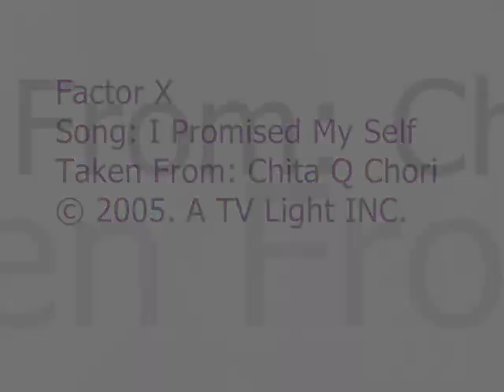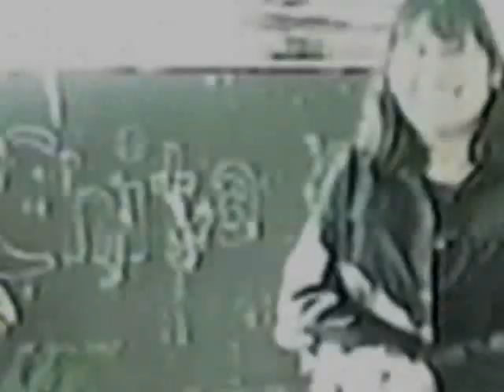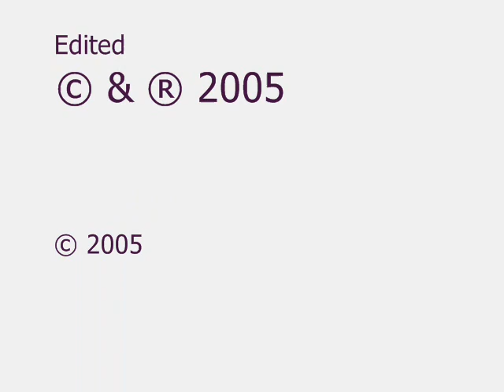Factor-X - I Promised Myself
Video recopilatorio de imagenes de los programas "Chita Q' Chori" con la música  de A*Teens "I Promised Myself"